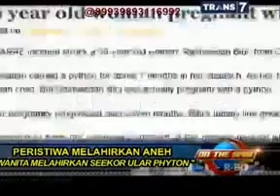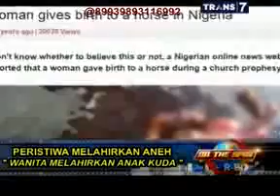On The Spot Trans 7 Terbaru - Peristiwa Melahirkan Aneh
On The Spot Trans 7 Terbaru - Peristiwa Melahirkan Aneh   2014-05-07On The Spot Trans 7 Terbaru - Peristiwa Melahirkan Aneh On The Spot Trans 7 Terbaru - Peristiwa Melahirkan Aneh On The Spot Trans 7 Terbaru - Peristiwa  On The Spot Trans 7 Terbaru - 7 Hal Yang Diduga Terjadi Di   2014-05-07On The Spot Trans 7 Terbaru - 7 Hal Yang Diduga Terjadi Di Indonesia On The Spot Trans 7 Terbaru - 7 Hal Yang Diduga Terjadi Di Indonesia On The Spot Trans  HAJINGFAI | Kritis Kontroversial Sekaligus Inspiratif Kritis Kontroversial Sekaligus Inspiratif   Terkadang saya heran dengan kebanyakan ustadz dan muballigh yang kerap mendengungkan teori konspirasi dunia terhadap  TONNSCOMP kumpulan artikel dan berita terbaru yang unik, aneh,, alkisah,dewasa,cinta,kencan, humor, cerita lucu, seks, …